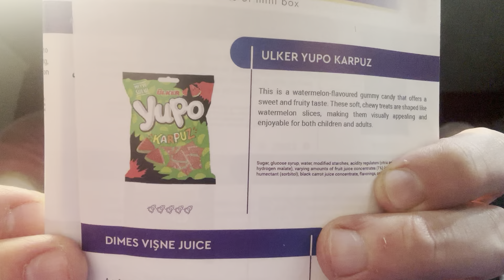SNACK VERSE - TURKISH SNACKS TASTING #2